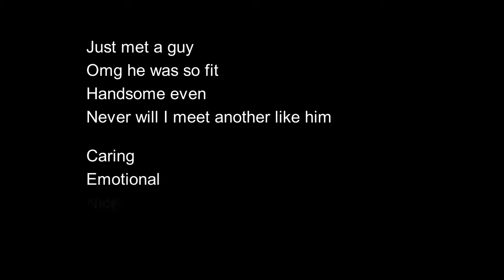A Poem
Inspiration from iFunny, I have no idea who made the original meme.